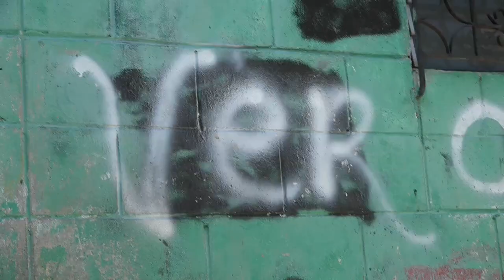La Campanera | El Salvador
Una pequeña entrevista de la mano de José Manuel Izquierdo Mota sobre "La Campanera", una zona de El Salvador controlada por los grupos criminales.